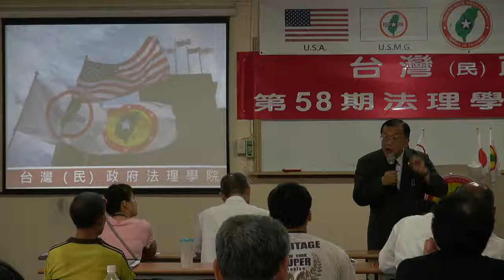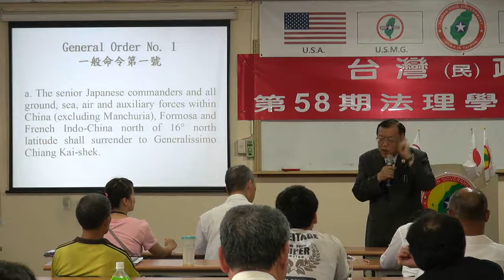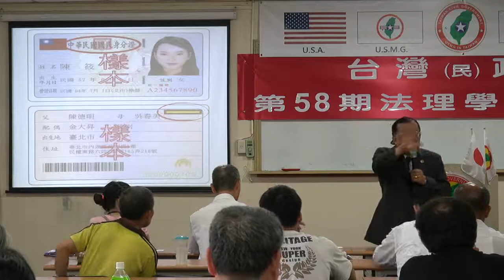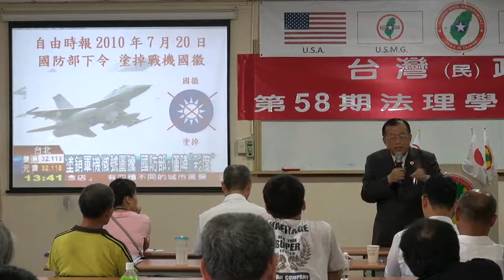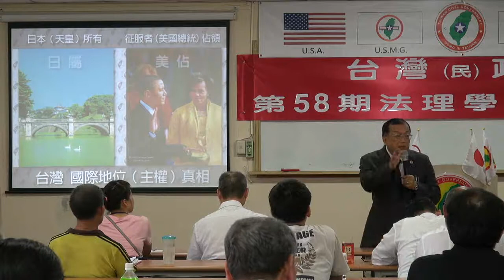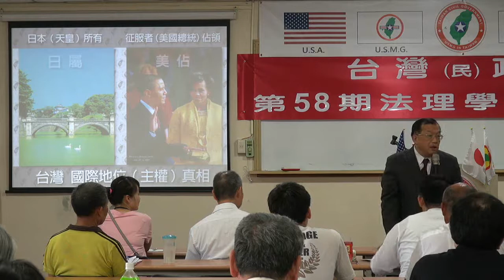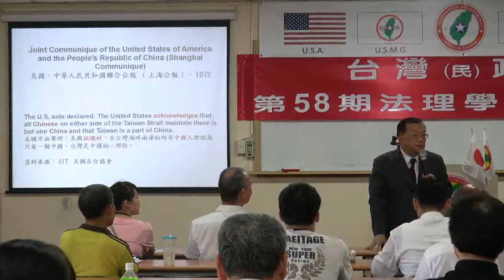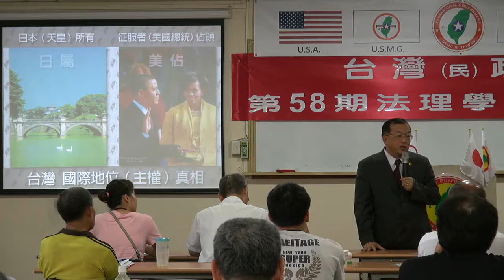130616-13-台灣(民)政府與國際關係-林志昇-台灣(民)政府第58期法理學院研習會